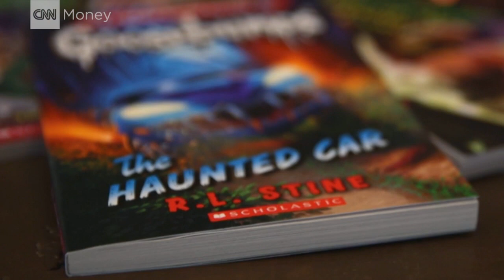'Goosebumps' author: Cell phones ruined a milli...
"Goosebumps" author R.L. Stine tells CNNMoney's Frank Pallotta why we like reading horror stories and how his process has changed since the heyday of the '90's.